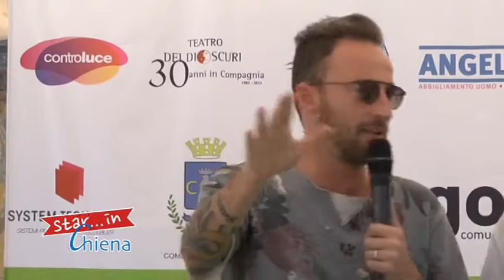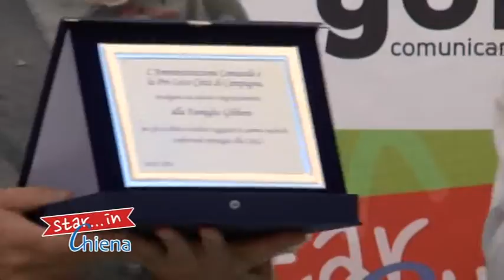STAR... IN CHIENA - FRANCESCO FACCHINETTI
Francesco Facchinetti all'inaugurazione della tradizionale "Chiena" di Campagna. Ospite del salotto "Star... in chiena", condotto da Rosaria Sica, con la presenza del sindaco Roberto Monaco ed il presidente della Pro Loco Adelfio Pierro.